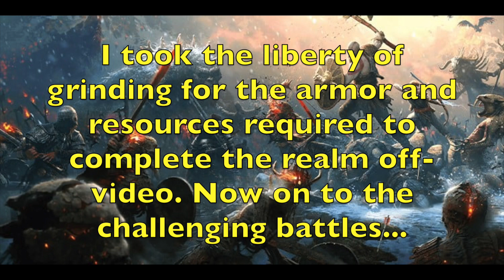God Of War 2018 (PS5) 100% Walkthrough (No Commentary) Ep. 40: Queen Of The Valkyries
Kratos and Atreus finally gain enough resources and new armor in Niflheim to obtain victory over the resident Valkyrie (Hildr) and close the Realm Tears in Ivaldi’s Workshop. In addition, they travel to the Council of the Valkyries to restore the Council and free the last remaining Valkrie, Sigrun…and it will take everything at their disposal to defeat the Queen of the Valkyries.

TIMESTAMPS

00:00  Intro
00:12  Important Message
00:49  Navigating The Maze
04:04  Valkyrie Battle: Hildr
07:09  Cuirass Of The Valkyrie
07:51  Ivaldi’s Workshop: Realm Tear I
09:52  Heavy Runic Attack
10:24  Eye Of Niflheim
10:33  Chilling Mists Of Niflheim
10:57  Ivaldi’s Workshop: Realm Tear II
13:11  Talisman Of Cursed Power
13:31  Epic Axe Pommel (Brightbringer)
14:53  Sindri’s Shop
17:15  Ivaldi’s Workshop: Realm Tear III
23:05  Epic Axe Pommel (Mistbourne)
23:24  Epic Axe Pommel (Brightguard)
26:22  Leaving Niflheim
27:08  Realm Travel Room
28:50  Council Of The Valkyries
31:43  Valkyrie Battle: Sigrun
38:23  Epic Axe Pommel (Retribution)
38:44  Epic Enhancement: Njord’s Temporal Stone

God of War (2008) is an action-adventure game developed by Santa Monica Studios and published by Sony Interactive Entertainment. Kratos now lives in a land in the realm of Norse mythology with his new wife, Faye and his son, Atreus. After Faye dies, Kratos and Atreus go on a quest to fulfill Faye’s dying wishes and scatter her ashes at the highest mountain peak of the Nine realms. The journey will bring them into contact with new friends, conflict with dangerous monsters, and confrontations with the Norse Gods themselves.

KrispyQwiff Gaming Channel does not own any of the rights to the game content contained in this video. God of War can be purchased at various digital outlets or digital console stores.